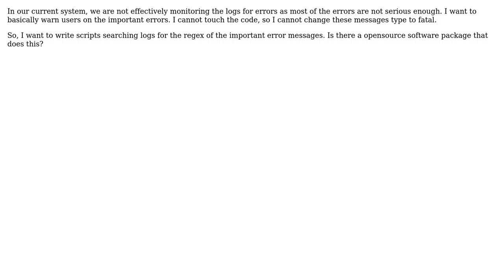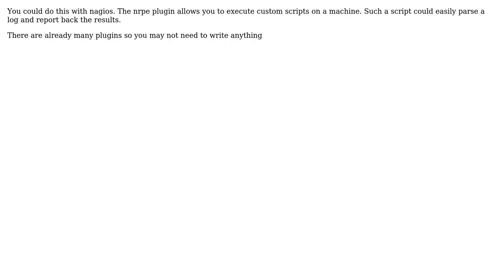Is there a open source monitoring package that monitors logs for specific string patterns?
With thanks & praise to God, and with thanks to the many people who have made this project possible! | Content (except music & images) licensed under cc by-sa 3.0 | Music | Images & others | With thanks to user uSlackr user Tusker user jankes and the Stack Exchange Network Trademarks are property of their respective owners. You are responsible for your own actions.